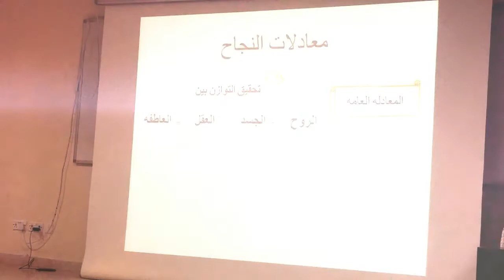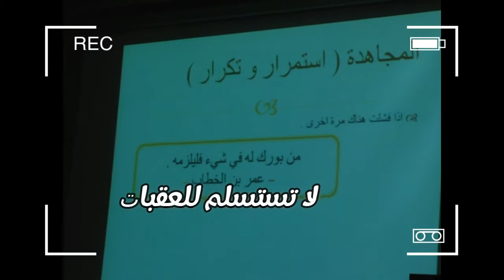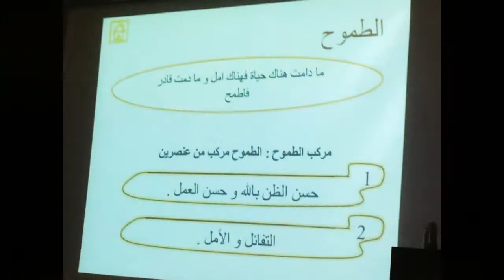ورشة "افعل شيئاً مختلفاً" / كلية الصيدلة - دفعة Remedy / الجامعة الهاشمية